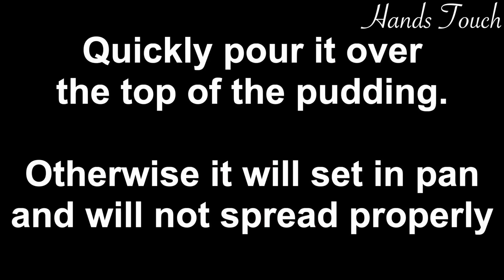Soft Milk Pudding Recipe | How to make Layered Milk Pudding